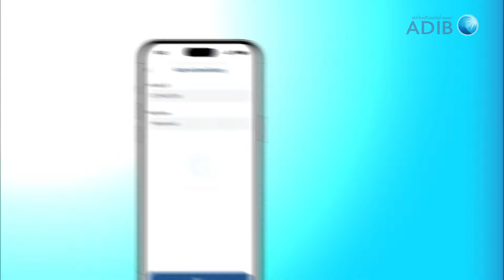ADIB Mobile App - Get Moving faster with instant NOL top-ups